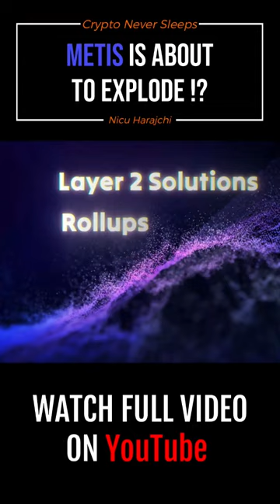METIS Is About To EXPLODE! BUY NOW BEFORE IT'S TOO LATE | METIS Price Prediction